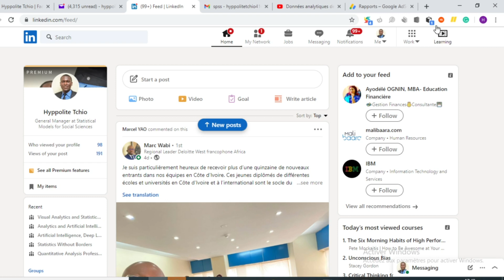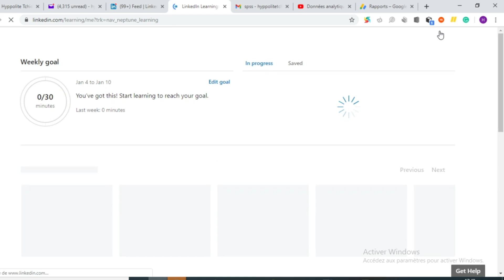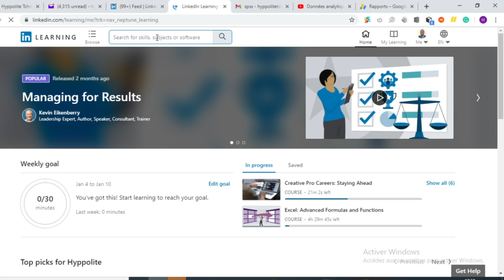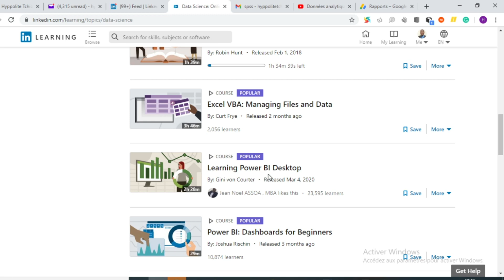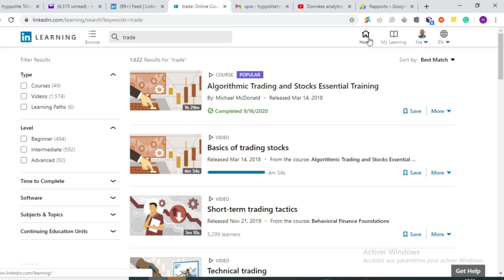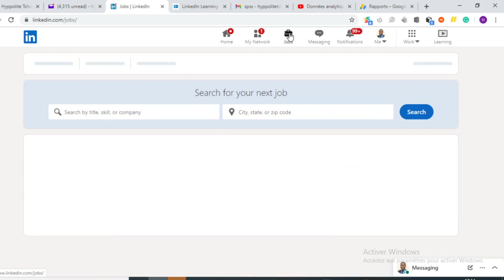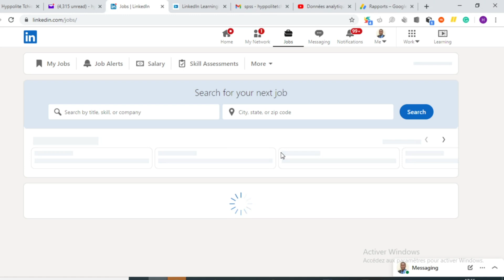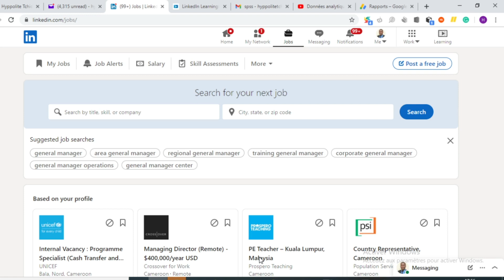L'abonnement Linkedin premium avec ses formations et oportunités d'emploi et de création d'emplois